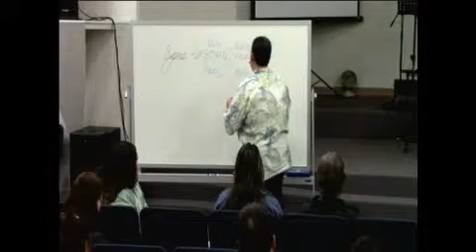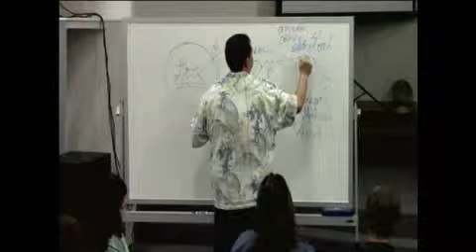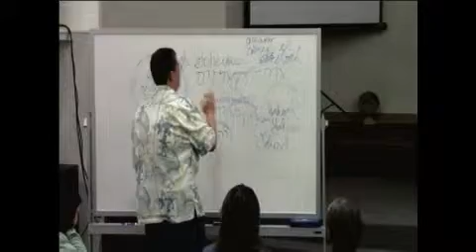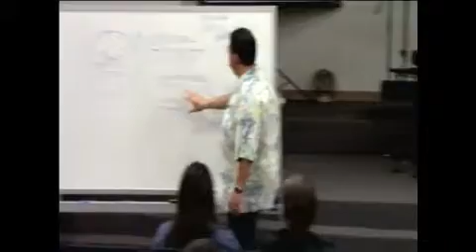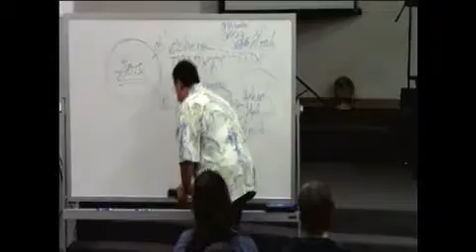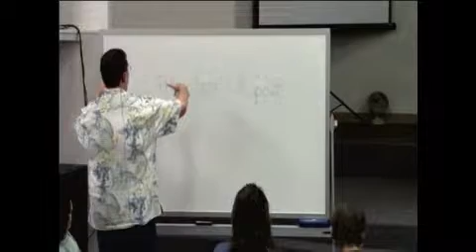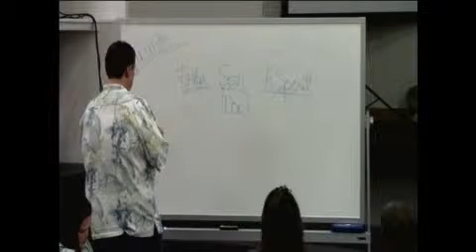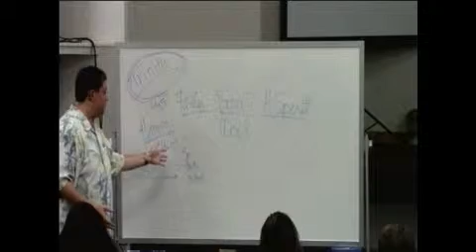Sermon Title: Moving in the Spirit.04-Learning from the Son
Recorded on Wednesday night @01/23/13, 7PM.